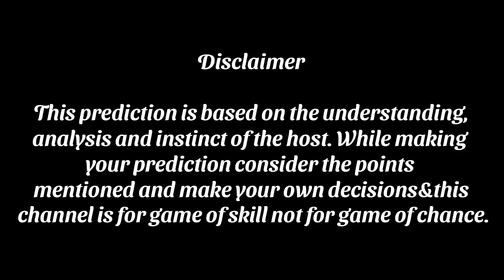IPL 2023-CSK vs KKR 61st Match Prediction & Dream 11 Team || Chennai vs Kolkata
USE CODE - INETV123